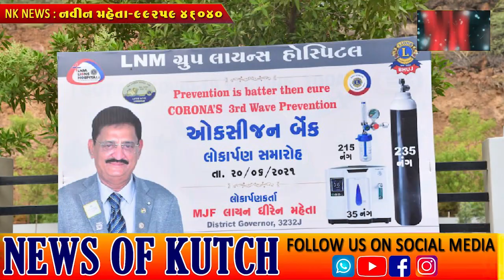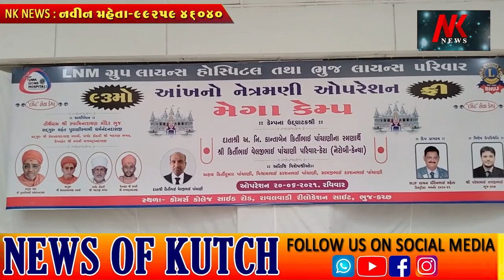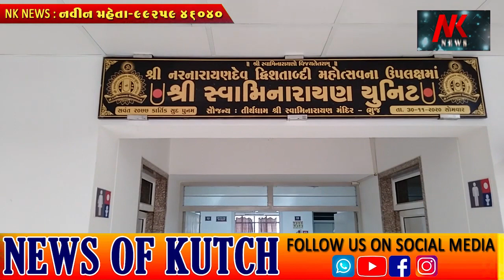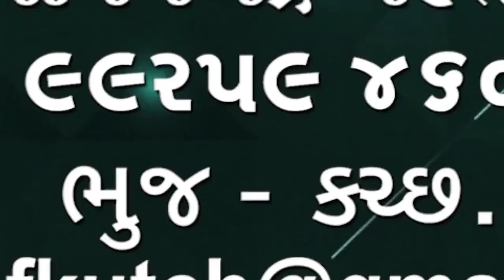લાયન્સ હોસ્પિટલમાં ઓક્સિજન બેંક નું લોકાર્પણ અને 115 લોકોના આંખ ના ફ્રી ઓપરેશનો કરવામાં આવ્યા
લાયન્સ હોસ્પિટલમાં ઓક્સિજન બેંક નું લોકાર્પણ અને  115 લોકોના આંખ ના ફ્રી ઓપરેશનો કરવામાં આવ્યા. સ્વામિનારાયણના સંતો અને  ડિસ્ટ્રિક્ટ ગવર્નર ઉપસ્થિત રહ્યા